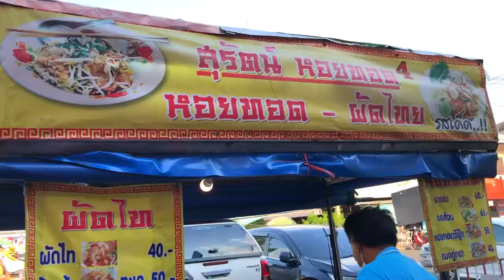Famous Local Mussels Egg Fried - Thailand Street Food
Price : $1.3
Location : Surin Thailand

Hope you happy and enjoy For Watching SpeedFoods Video.

P.S What Kind of Thai Food Do you Want to Watch.

SpeedFoods